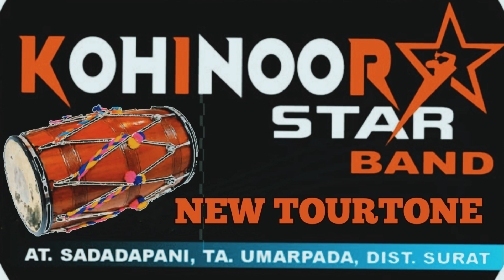KOHINOOR STAR 🌟 .. MUSIC 🎵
KOHINOOR STAR 🌟 .. MUSIC 🎵 TIMLIMUSICCHANNEL TMC_VIDEO timlibandlovers TIMLI_BAND_LOVERS kohinoorstarband rockystarband mjstarband shubrajband r1band r1bandkarnjve suparzankarband Bajrangband allstarbendlover mh18 mh39 @timli_band_lovers